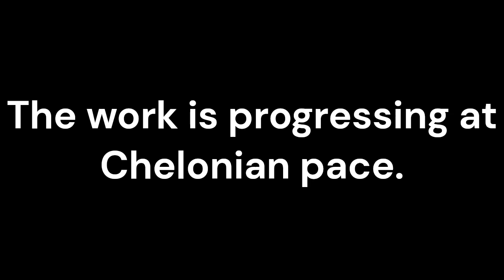CHELONIAN Meaning in Hindi with Explanation.